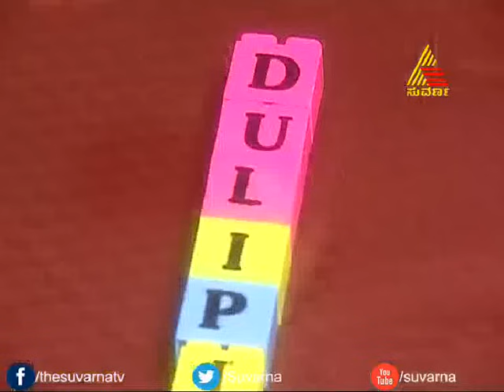Aragini - Episode - 343 - 4.9.14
Aragini is an adaptation of ‘Iss Pyaar Ko Kya Naam Doon’, a famous soap in Hindi. Aragini is a
love – hate relationship between Sidharth Patil, an arrogant business tycoon and Khushi, a bubbly young girl from Bijapur. A series of unexpected incidents in their lives brings them together. The tussle between these contrasting characters forms the crux of the story.